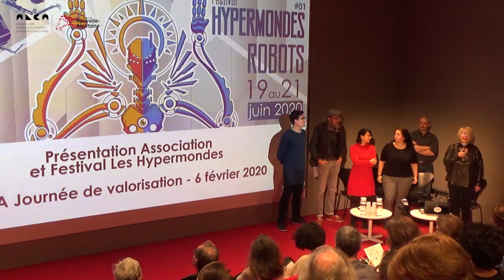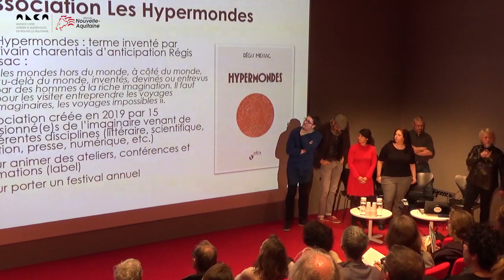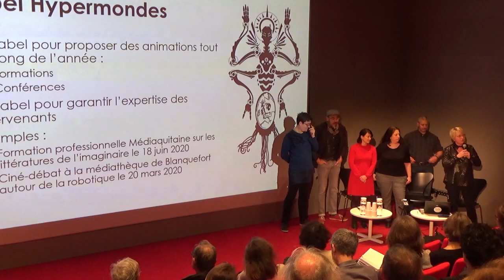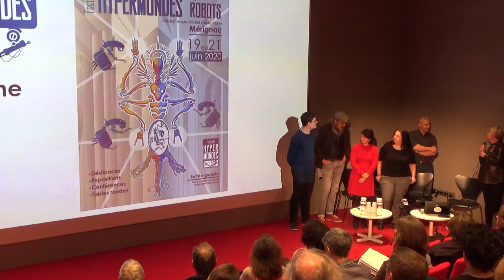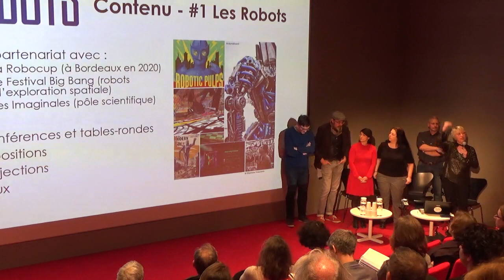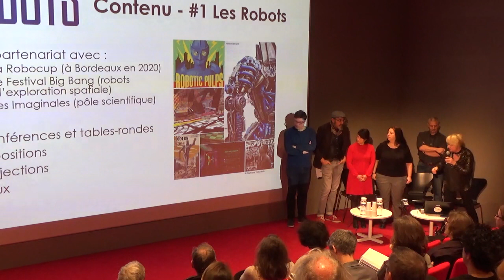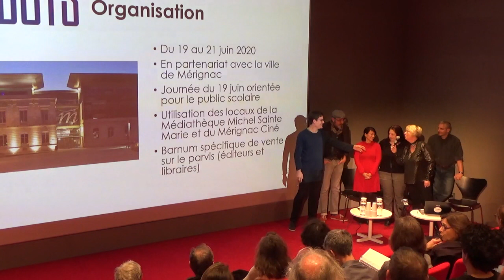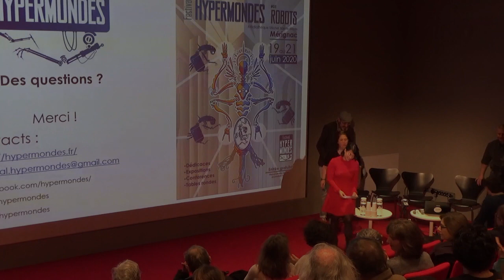Les Hypermondes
Plus de vingt manifestations littéraires et résidences de création de l'ensemble du territoire néo-aquitain ont participé le jeudi 6 février 2020 à une journée de valorisation au sein de l'auditorium d'ALCA à la MÉCA (Bordeaux).

Parmi ces manifestations figure le festival Les Hypermondes (Mérignac- 33), représenté par Natacha Vas-Deyres, Nathalie Zema, Léo Noël, Lionel Cazaux, André-François Ruaud et Agnès Verdoux.